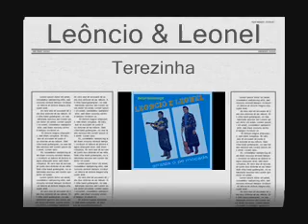Leôncio & Leonel - Terezinha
(Composição) Canário/Passarinho Ano 1965